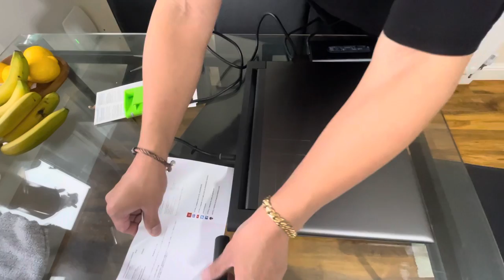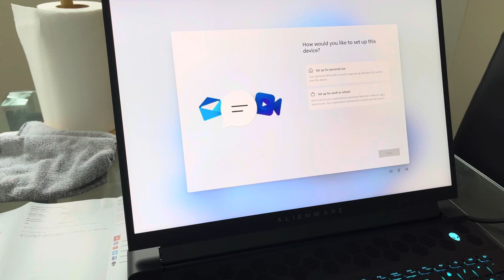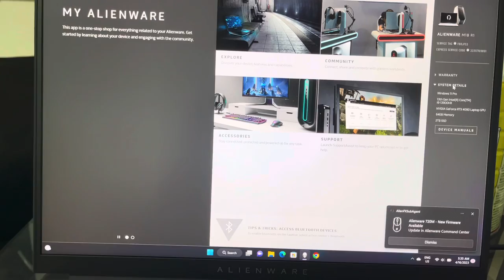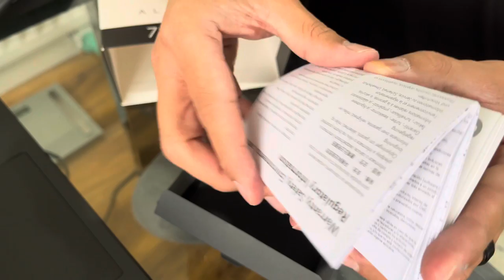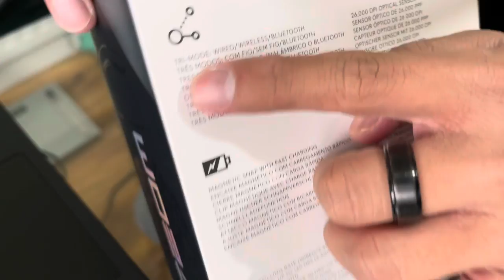Alienware M18 R1 i9 (24Core)RTX 4090 16gb 64gb!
ALLIENWARE M18 R1 i9 13900HX (24Core) RTX 4090 16GB 64GB memory 18”screen  (Monster Laptop) Dell Alienware M18 R1. This is the number 1 in the market today of the year 2023..And this is the High end laptop of Allienware..ill bought this monster Laptop for my work  and as a gamer.

Key Moment
0:00 Introduction
0:22 Unboxing
4:30 Open the Laptop
7:05 Turn on and set up the M18 Laptop
8:41 Showing the System Details
8:58 Unboxing the Alienware Wireless Mouse
11:42 Unboxing the Alienware Bag for 18" M18
13:46 Conclusion of the Video